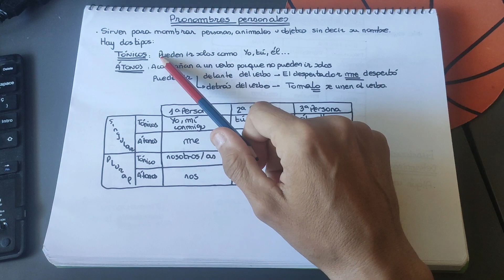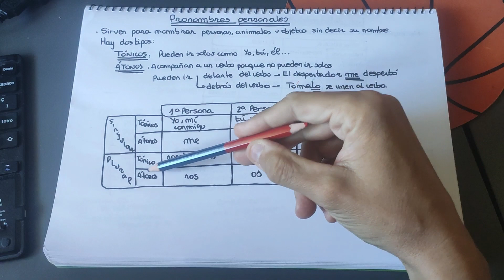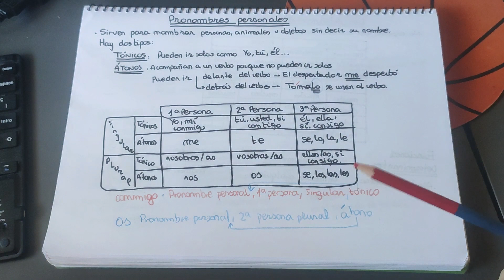Los pronombres personales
Introducción a los pronombres personales átonos y tónicos